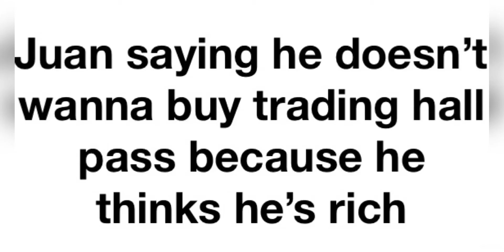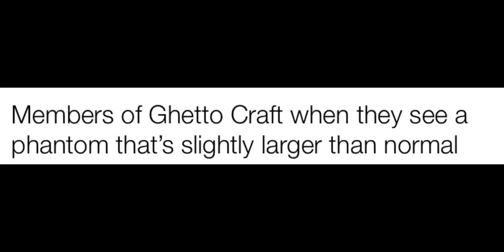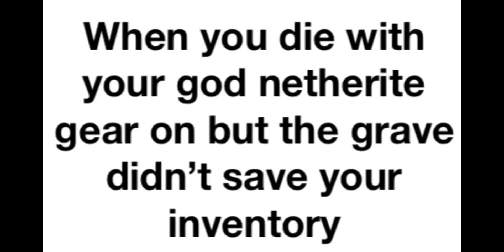Ghetto Craft Memes v1 (Season 4)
just attacks on juan

Content and video by Rinmarc. Don’t be surprised if you have no idea what any of these memes mean

Memes by Rinmarc, Thomas, and Franluis